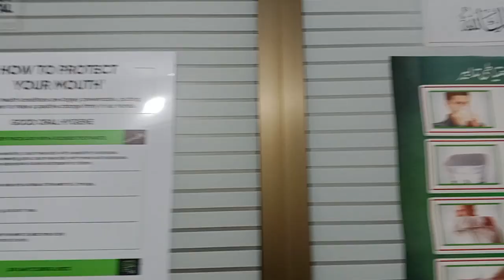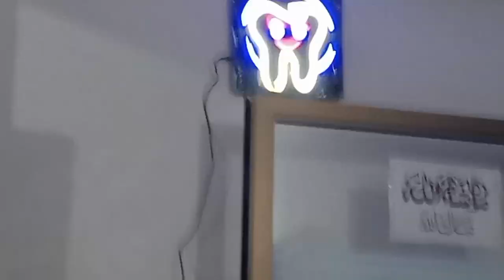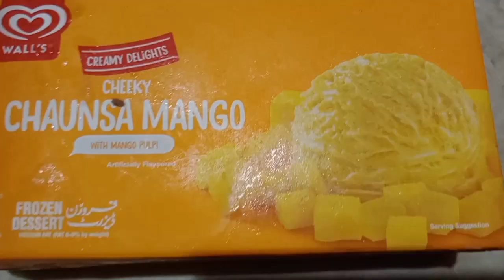Ishmil nay daant niklwa liya / 1st reaction record kya/ Ishmil roi??# Dentist